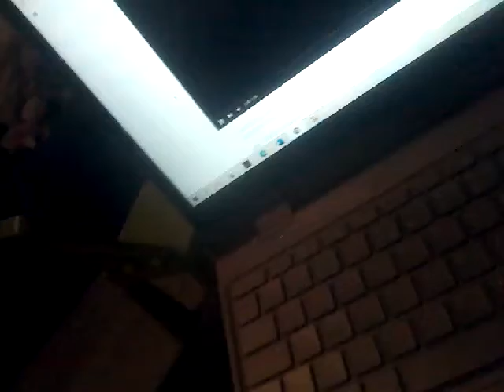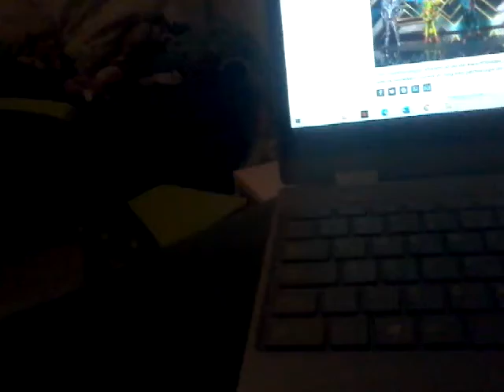Terugblikken op de masked singer duet